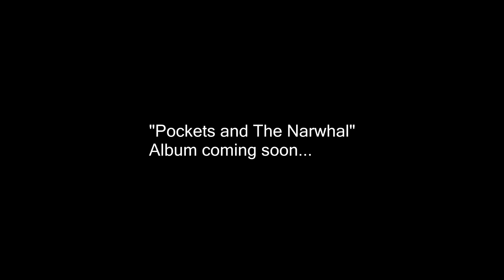The Man, The Mermaid and The Narwhal LIVE - 3 Song Album Teaser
A long time ago there lived a young man who went by the name of Steve,
He had always wanted to spend his days living on the sea.
So he sold his house, bought a boat and left one misty morn,
He said "goodbye all you ignorant stiffs who impose all of your norms."
He sailed all day and he sailed all night,
Through heavy rain and blistering sun
He wanted to forget.
But he lost his way and confidence waned
He drowned his fears in a bottle of piss as he wished it all away!

When he awoke he thought he would choke on his bitter morning throat,
Hanging his head of the side of the boat he thought he was going to throw.
He blinked his eyes 19 times as he thought he saw a girl,
With fins of a fish and the body of a chick he thought he was going to fall
She jumped out the water and landed aboard,
He tried to scream, tried to shout but something had a hold
She grabbed a seat and slid right down,
Pulled out a shell placed it on her lips and started to play along

Instantly he fell in love with this beauty from the sea,
he decided he would marry her and together forever they'd be.
They jumped in the water and swam down below to say their watery vows,
They were met by everything, a massive fishy crowd.
She leant in close and whispered so soft
I'm not a maid from the sea I'm a tusked narwhal
He shrugged his shoulders and kissed her lips
"I'm in love with you will you love me too forever and ever we'll be!"

Ten years later they're still at sea, happy that they met,
Never before has a tusked narwhal married a normal man.
All of a sudden some fishermen caught sight of his swimming beauty
They started to throw sticks and spears as she tried to get away.
He watched in fear as they tried their best
To snag the girl, that he loved, to serve her to their friends.
A scream of pain, the water turned red
As the spear went through, it was through he shouted out and wept!

LA LA LA LA LA RA RA LA LA LA
LA LA LA LA LA RA RA LA LA
LA LA LA LA LA RAAAAAAAAAA

OOOOOH NOOOOO!!! AAAHHHH
WHY!!!???
OOOH NOOOOOAAAAAHH
NO NO NO NO NO NO
NO NO NO NO NNAAAAAAAARRRRRRWHAL!

Steve was never the same after the Narwhal died
He would always run and try to hide from his mind
but steve had a cunning plan to pay in kind
for the loss of his long and loving narwhal bride
Those fishermen better pray to god
that natural selection saves them from steves roth
cause steves gonna end them and wipe them off
this mortal coils so let us send him on

(chorus) Yo ho ho
Steves gonna kill them all

He found the tavern where they liked to drink
it was calle dthe mermaids cullen skink
he stood by the entrance and started to think
about his lovers face as she staretd to sink
He bust throught the door where the evil dwelled
the fishermen looked scared as he started to yell
they looked at each other and they knew well
that steve was here to send them to their watery hell

(CHORUS)
Yo He Howled
HOW WOULD YOU LIKE TO DIE?

Fishermen one reached for his gun
but steve ran him through and he was done
Fisherman two was wiley its true
but he was done with a flash of ones gun
Fisherman three was quicker than steve
he ran through the door and down the street
and steve couldnt catch him as hard as he ran
I'LL FIND YA AND I'LL KILL YA

(Chorus) Running out of time

He sailed for days and days running from the man
who had taken revenge for the life taken
far from land
He sailed as far as he could running from the man
whoose wife he had killed just to feed his guild
a loving family man

(Chorus)

His tank is empty his belly is too
he knows that he is screwed
He'll die out here if no one comes to help
this long lost man
But wait! out in the distance he sees a sign
of another ship on the horizonline
his heart filles with hope
but then fate sinks in
cause it is the man

ITS STEEVE!

he yelled HA I CAUGHT YOU ITS TIME TO DIE
I'M GONNA GUT YOU SENSLESS TOSS YOU OUT ON A LINE
TO CATCH MYSELF A FANCY NEW LIFE
YOURE GONNA DIE, YOURE GONNA DIE, YOURE GONNA DIE!

Its clear that steve has lost it he has gon insane
steve had jumped off the provebila plane
his mind is gone but there is nothing to do but cry

(Chorus)x2

Steve jumped over from ship to ship
He started to tharsh around and bust him up abit
He knew he was not gonna finish him quick
He was going to suffer

Suddenly the water it stared to bubble
The ship rocked around there was gonna be trouble
as steeve cast the final blow
the ship    did      EXPLODE!

Oh STEEVE x2

as the day turned to grey steve knew it was over
his awful quest was finally done

Band
Vox Guitar - Pockets
Guitar - Jules
Drums - Mikey
Bass - Chats
but in his eyes he saw the brightest light
his heart filled with joy, HIs eyes welled with tears
it was her

Steve I feel so sad, you felt you had to take revenge
But now steve come join me in the endless sea for all of time

and with that steve sank